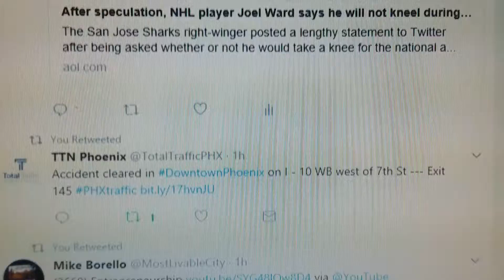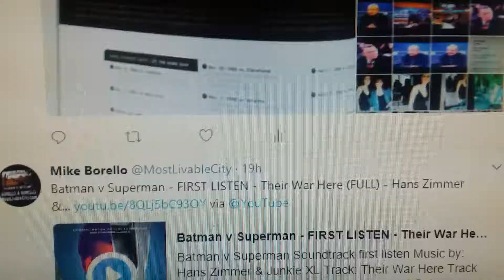(2751) DEAL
LESS